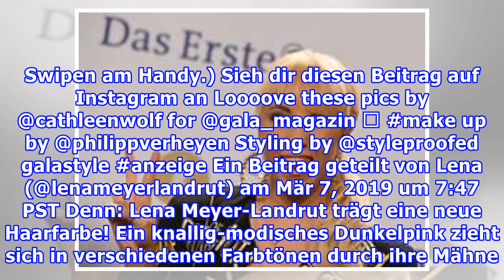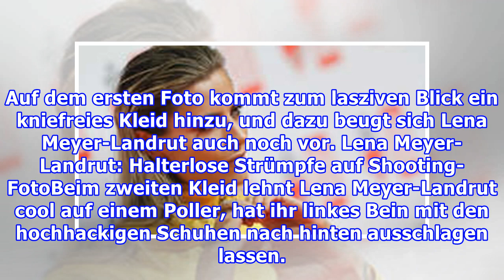Lena Meyer-Landrut: Hammer-Foto mit halterlosen Strümpfen und roten Haaren - „Holla die Waldfee“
Lena Meyer-Landrut hat zwei neue Fotos gepostet, die ihre Fans förmlich ausrasten lassen. Mit neuer Haarfarbe und einem heißen Wahnsinns-Outfit. Hannover - Im April . Vorher standen für die 27-Jährige reihenweise Promotermine an, inklusive zahlreicher Fotoshootings. Zwei Resultate teilte sie jetzt m...